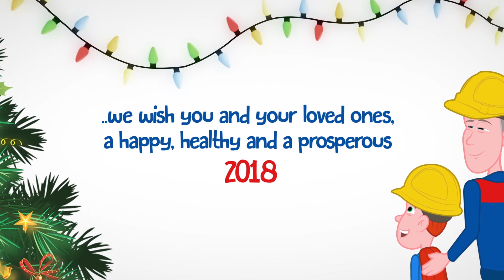The Stertil Group Wishes You Happy Holidays & A Prosperous 2018, Jan Bosch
The Stertil Group Happy Holidays & Prosperous 2018.
Stertil-Koni heavy duty vehicle lifts.  Stertil Dock Products loading bay equipment and Stokvis Service.